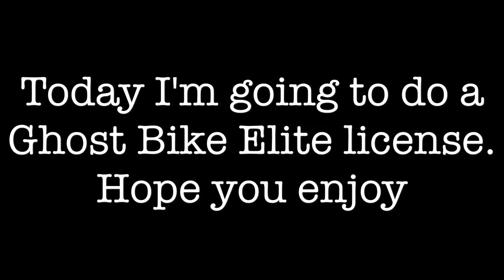[Bike Race] Ghost Bike Elite License!